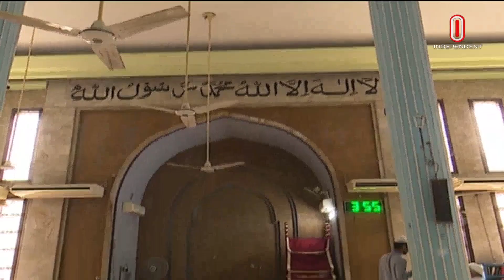৫৭০ খ্রিষ্টাব্দের এই দিনে মহানবী জন্মগ্রহণ করেন || Eid E Miladunnabi | Independent TV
আজ ১২ ই রবিউল আউয়াল। পবিত্র ঈদে মিলাদুন্নবী। ৫৭০ খ্রিষ্টাব্দের এই দিনে জন্মগ্রহণ করেন মহানবী হযরত মুহম্মদ সাল্লাল্লাহু আলাইহি ওয়াসাল্লাম

MA